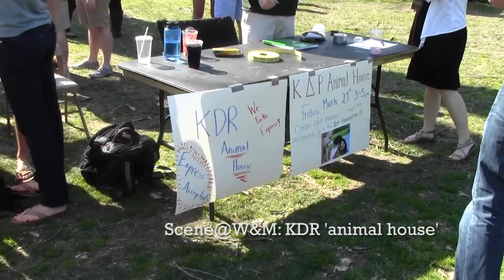Scene@W&M: KDR 'animal house'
Members of Kappa Delta Rho bring animals to the Sunken Garden as part of a philanthropy effort.